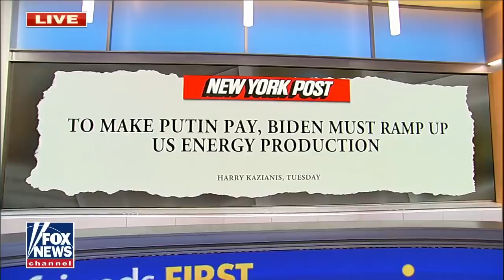You can't win an energy war doing this: GOP rep.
Rep. Mark Green, R-Tenn., joined 'Fox & Friends First' to discuss how energy will be affected over the Russia-Ukraine crisis.